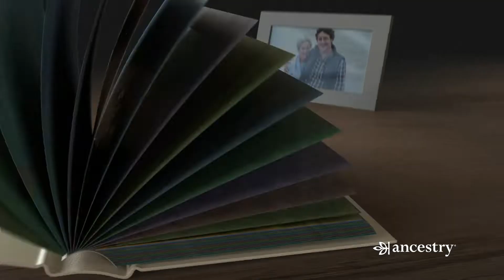DCMN showreel 2022 (USA)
Featuring work from DCMN's Creation & Production team for clients: Roku, ClearScore, GetYourGuide, Wooga, ancestry, Ring, eToro, OrCam, IC Markets, Millesima, Share the Meal by World Food Programme, NaturalMotion and Deezer.